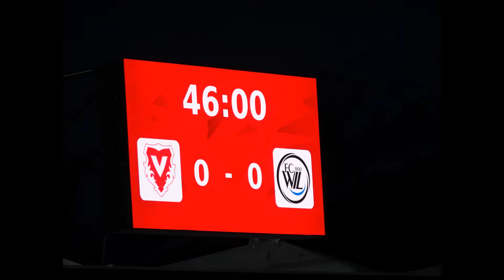FC Vaduz FC Wil 02042019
Rheinpark Stadion, Vaduz, SR :  Nikolaj Hänni
Zuschauer : 1343
Tore : Tore: 50. 1:0 Sutter, 59. 1:1 Audino